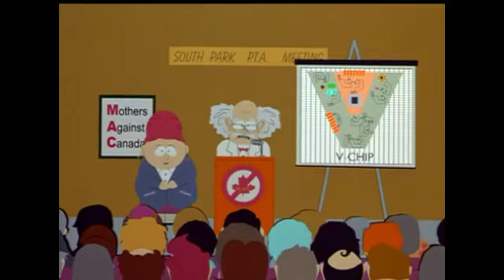Opening To Caillou The Movie DVD 2004